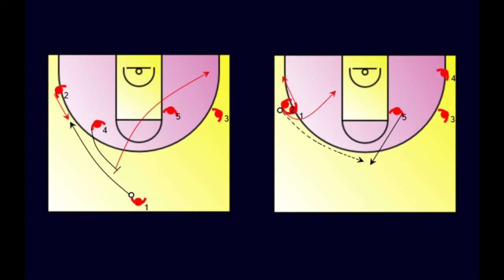[PLAYBOOK] Set transición "Cabeza"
[Playbook📽️] Set "Cabeza" | ESP🇪🇸

🙆‍♂️Transición ofensiva con BD + Mano a mano.
⚠️Situaciones de puerta atrás en diagonales desde 45º.
🔝Poste alto habilita generar juego o posible inversión de lado.
⏱️Timing en el pase.
👁️Set premia la buena lectura de juego.